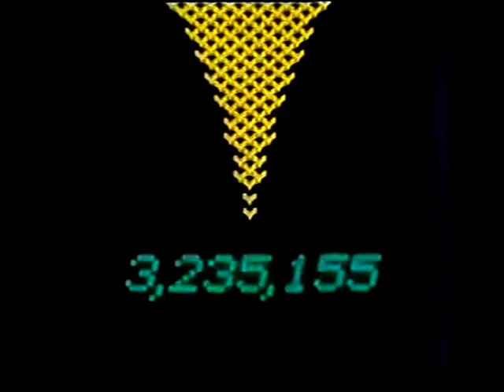YTV Six Million Viewers intros to News at One - 1983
YTV used this animation into national news bulletins to promote the size of their viewership!  A couple of examples here going into ITN's News at One.

Ref:XT1/118/106